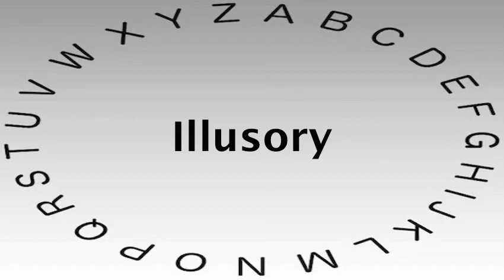SAT Vocabulary Words and Definitions — Illusory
This video shows you how to say or pronounce Illusory and gives the definition of Illusory.

What's your definition of Illusory?